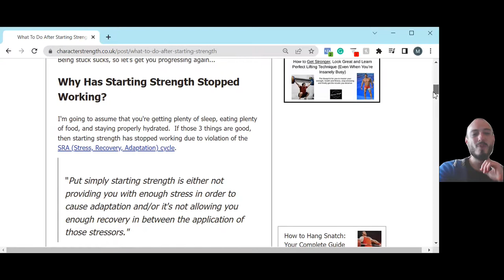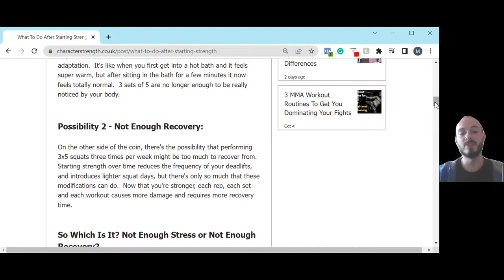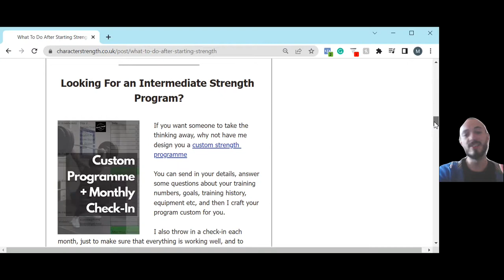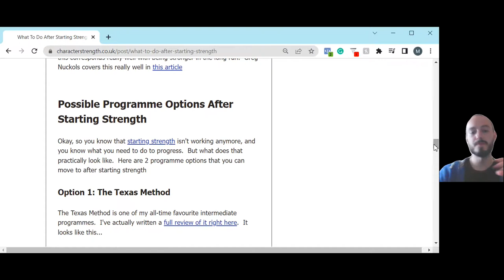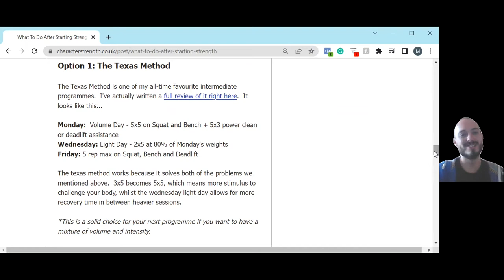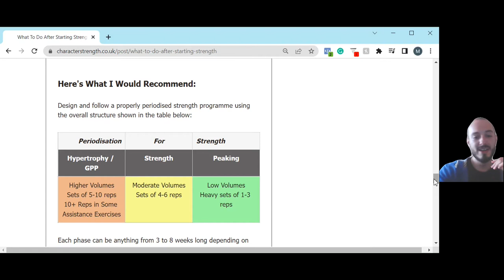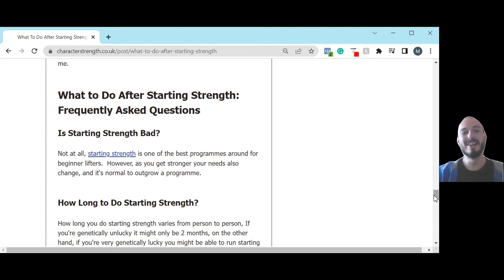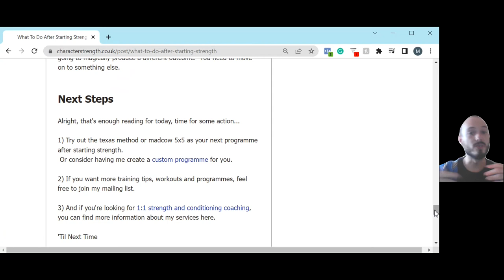what to do after starting strength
If you're an athlete or lifter looking to improve your performance and hit PB's, join my training community:

You get access to:

📜 Programmes for Weightlifting, Powerlifting and Hypertrophy with 2-5 day p/w variations, + sport-specific Conditioning programs - All designed by me, updated every 6 weeks ($500)

🏋️‍♂️ Technique reviews and actionable feedback on your lifts ($300)

📲 Access to me for all your training questions + Live Q&A's ($350)

🌎 A community to drive you forwards, hold you accountable to the hard work, and build lifelong friendships with (Priceless)

🥑 BONUS 1: Sports Nutrition Guidebook ($45)
🧊 BONUS 2: Recovery Management Strategies Handbook ($45)
🎁 End of Year GIVEAWAY: Something special ($500) ONLY for people on the inside

🤝 Try one month for FREE

🚨 Click to join and start hitting PBs ⬇️

Looking for your next programme after starting strength? Hitting a wall and not making progress on starting strength anymore?  This is the video for you.  We identify the reason you're not making progress on starting strength, some possible solutions, plus two great programmes you can move onto.

At Character Strength & Conditioning I deliver evidence-based training advice, coaching and programmes so that athletes, coaches and training enthusiasts can maximise their performance.

I've spent 4 years as a Tutor for British Weightlifting plus 8 years in Professional S&C, now I want to use that knowledge to get you as strong, jacked and athletic as possible.

🕰SCHEDULE

• Longer, lecture-style videos are uploaded every 2-3 weeks
• Shorter gym-based videos are uploaded weekly